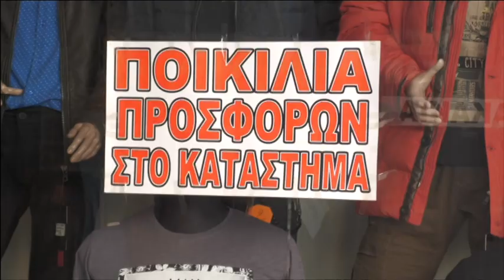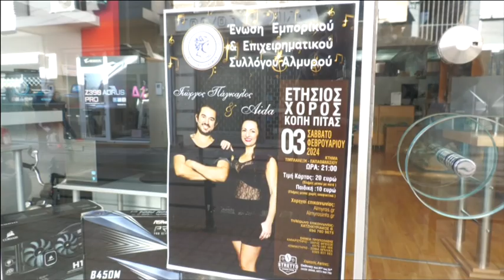Εκπτώσεις και στην αγορά του Αλμυρού. Ευελπιστούν σε αναθέρμανση της κίνησης οι έμποροι